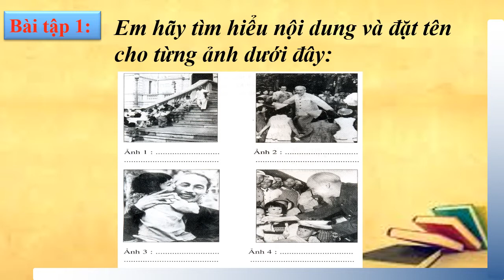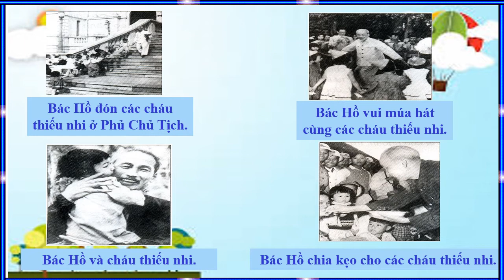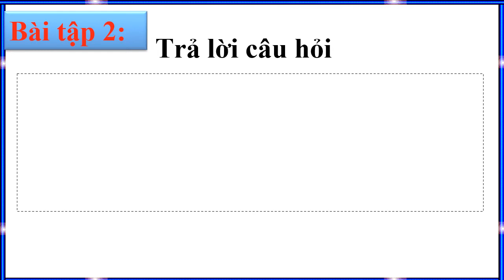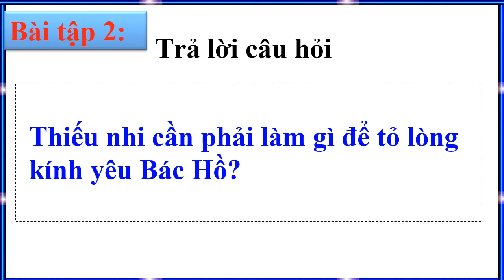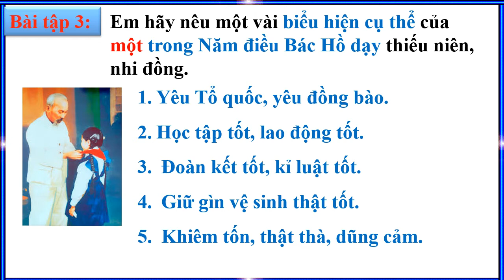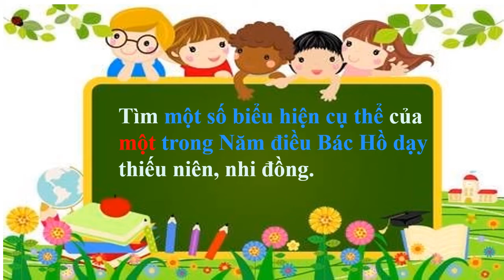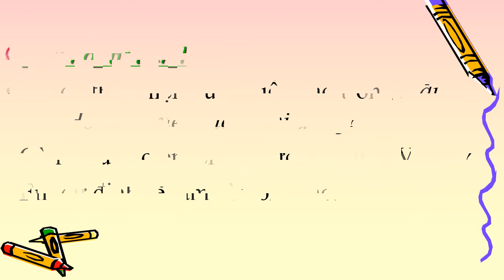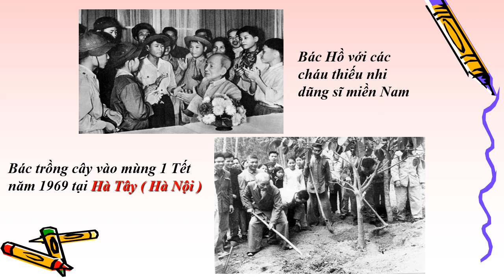ĐẠO ĐỨC 3 - TUẦN 1,2 - BÀI 1: KÍNH YÊU BÁC HỒ